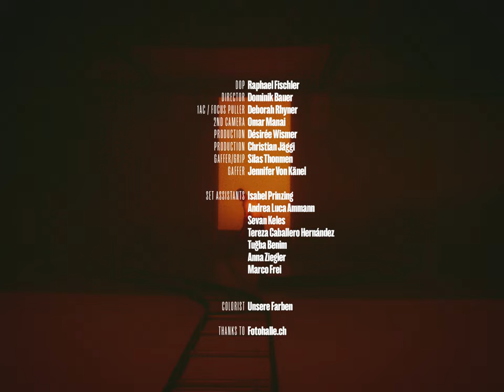Kinnship x Pablo Nouvelle - Stones & Geysers (Official Video)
Stones & Geysers - Album out November 5th 2021

William Moore

DoP   Raphael Fischler
Director  Dominik Bauer
1AC / Focus Puller Deborah Rhyner
2nd Camera Omar Manai
Production Désirée Wismer
Production  Christian Jäggi
Gaffer/Grip Silas Thonmen
Gaffer   Jennifer Von Känel

Set Assistants:
Isabel Prinzing
Andrea Luca Ammann
Sevan Keles
Tereza Caballero Hernández
Tuğba Benim
Anna Ziegler
Marco Frei

Colorist: Unsere Farben

Thanks to Fotohalle.ch

MUSIC

Stones & Geysers - Written & produced by Kinnship & Pablo Nouvelle

Lyrics:

Do you think about it all the time?How water flows underground and fills up the cavitiesDo you think about it all the time?How pressure builds and forces our hand and makes enemies?
And I know I tend to think about spiritual things in physical ways But I still know my fateAnd I know I tend to think about spiritual things in physical ways It’s the only way now
When I stand on shore with a stone in my hand I skim it along like the water was landAnd I like to think that I’m throwing awayA whole lot of nothing
But a whole lot of weightWhen I say you are the only thing I need now When I say you are the only thing I need now
Do you think about it all the time?How water escapes and serves to dissipate all the energyDo you think about it all the time?How forgiveness flows and emancipates the pain so beautifully

SOCIALS